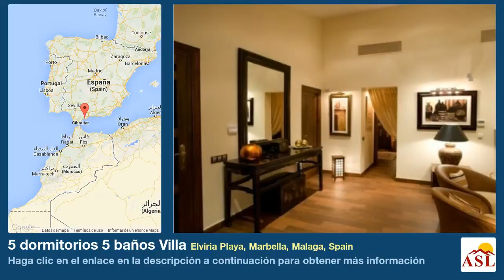5 dormitorios 5 baños Villa se Vende en Elviria Playa, Marbella, Malaga, Spain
Más información en Villa se Vende en Elviria Playa, Marbella, Malaga, Spain con 5 dormitorios, 5 baños

villa en primerÍsima lÍnea de playa!
El chalet totalmente restaurado, donde todo ha sido cambiado y vuelto hacer, impecablemente presentado como nuevo. La propiedad destaca por una cocina abierta Siemens + Miele cocina empotrada, un hal encantador con salón comedor, 5 dormitorios en suite + baño de invitados. La habitación principal en la planta alta ofrece ininterrumpidas vistas al mar. Calidades: A/A (frío&caliente), sistema de alarma (interior y exterior conectado a la seguridad central), puertas talladas antiguas, doble acristalamiento, chimenea, sauna, paneles solares, secadores de toalla, calefacción bajo el suelo por todas partes, etc.
Garage privado para dos coches.